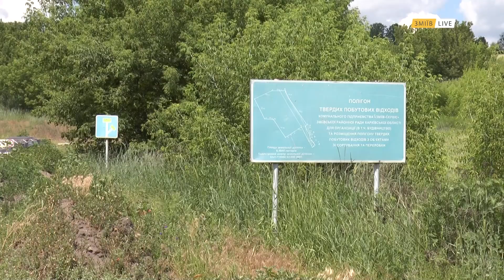Олег Синєгубов відвідав Зміївську громаду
16 червня з робочим візитом у Зміївській громаді перебував голова Харківської обласної військової адміністрації Олег Синєгубов, а також народний депутат України Павло Сушко. На порядку денному - обороноздатність громади і робочі питання, які потребують вирішення найближчим часом.